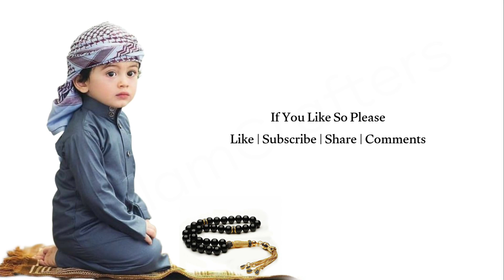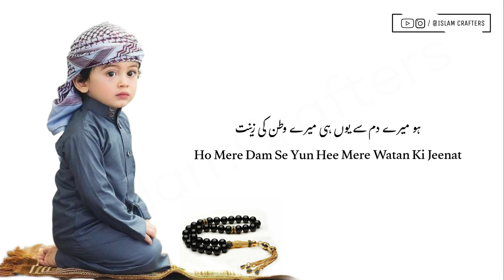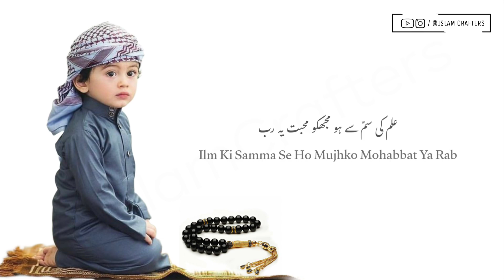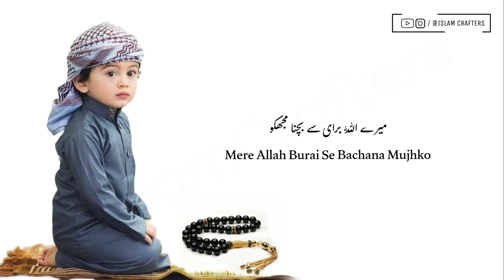Lab Pe Aati Hai Dua Banke Tamanna Meri | Lyrics | Jagjit Singh | Siza Roy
Listen to this ghazal, "Lab Pe Aati Hai Tamanna Meri" by Jagjit Singh and Siza Roy and get mesmerised.

Original Credits:
Artist: Siza Roy, Jagjit Singh
Music: Jagjit Singh
Lyrics: Dr Iqbaal, Sudarshan Faakir
Lyrics Edit : @writeramie
Thumbnail Edit : @writeramie

Follow us on: @SaregamaMusic

Follow Us On : @aamircreation2m

Follow Us On : @IelamCrafters